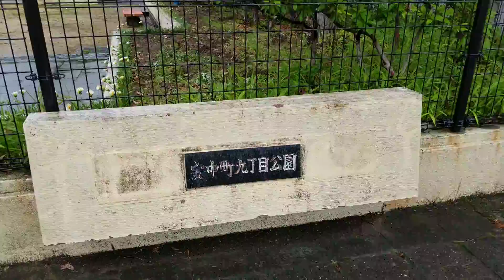01 2022年5月13日 雨の安中町九丁目公園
01 2022年5月13日 雨の安中町九丁目公園